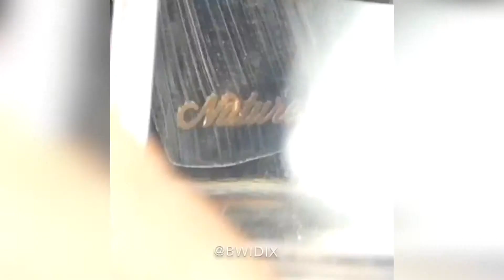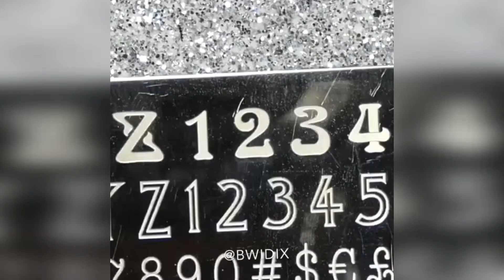New Nail Art 2019 💄😱 The Best Nail Art Designs Compilation #3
22100 BDT ( USD 265 + ) Big catfish cutting in village market - Fish Cutting for marriage event

The child is fish cutting for her property- Awesome Fish Cutting | Fastest Rui Fish Slicing Skill

How to Cut Up a Whole Chicken - Chicken Cutting Skills -CUTTING CHICKEN

Live Fish Cutting skill in village market | Quick and Easy way to fish cutting